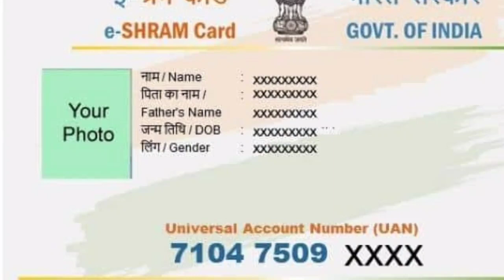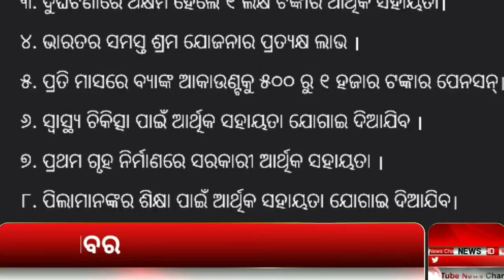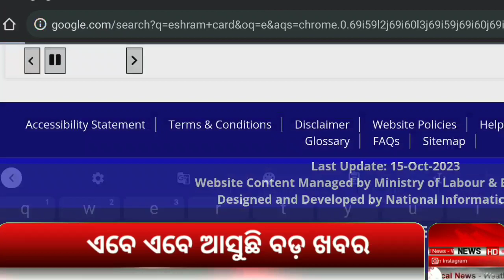E-Shram Card New Update Odisha 2023 - eShram Card Yojana Benefits - eShram Card Odisha Online Apply